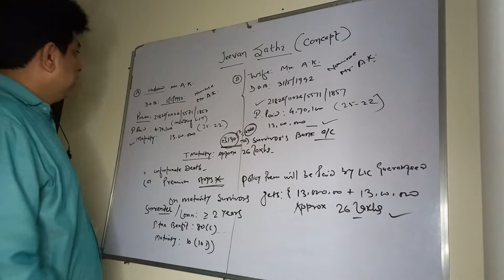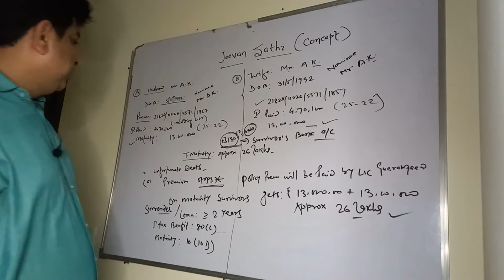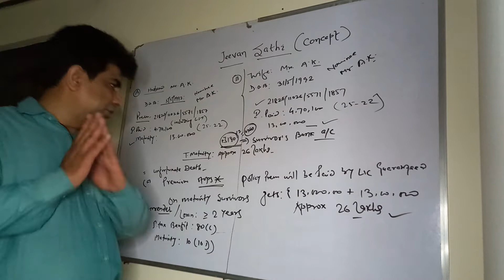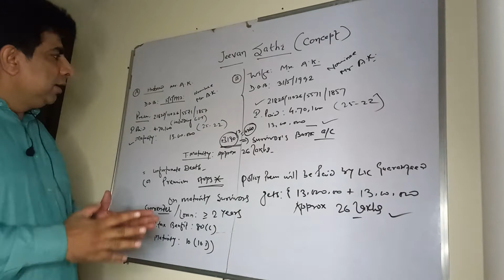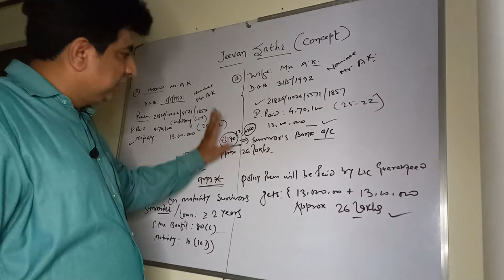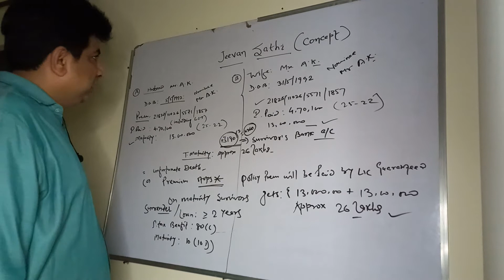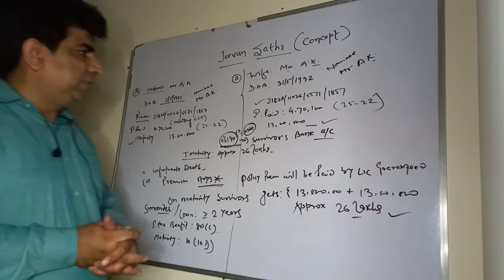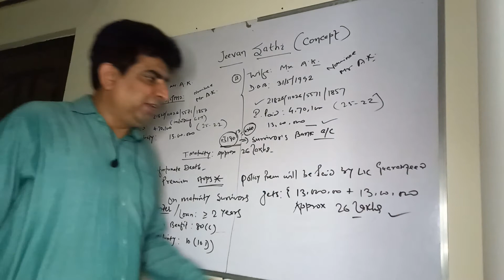JEEVAN SATHI POLICY: UNIQUE CONCEPT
insurancetalkwithkk
LIC KI JEEVAN SAATHI CONCEPT
A UNIQUE POLICY
BEST POLIY FOR MARRIED COUPLES